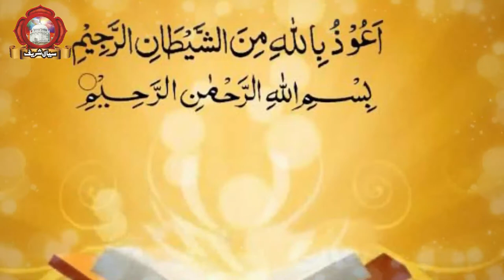Maulana Jalal ud Din Rumi and Shah Shams Tabraiz || Beautiful Waqia || 2021